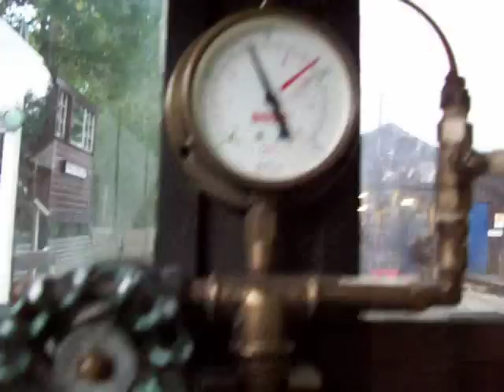Lap Round Private Track In Scotland (Part 1)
Part 1 of a lap around a privatly owned railway in scotland(Driven by me)